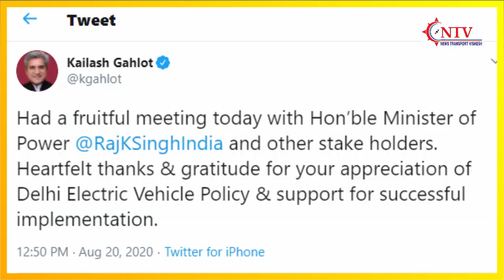1000 ई बसें, सैकड़ों चार्जिंग स्टेशन से क्या सुधरेंगे DTC और दिल्ली के हालात? NTV/TRANSPORT/NEWS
इस वीडीओ में देखें दिल्ली सरकार के एक हजार ई बसों और सैकड़ों चार्जिंग स्टेशन से क्या सुधरेंगे दिल्ली के हालात?